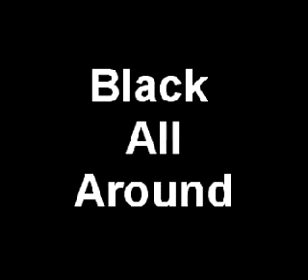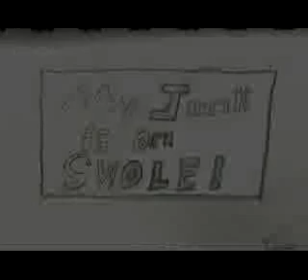My Junk Is On Swole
Draw random objects.
Scan them.
Crop them.
Sequence them.
Voice over.
Render.

Oh yeah!!!